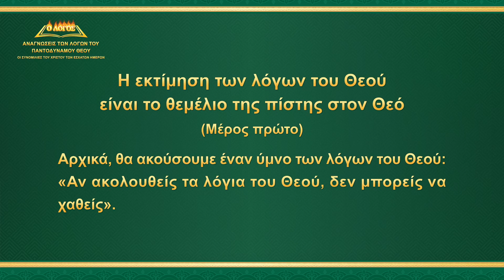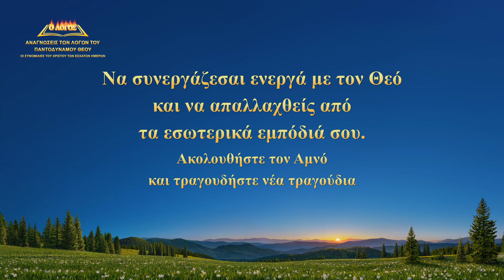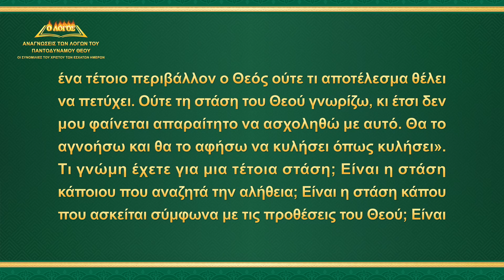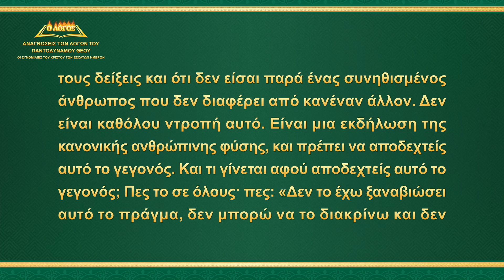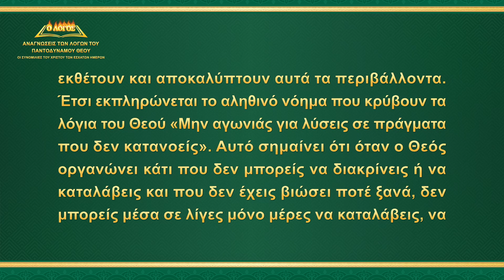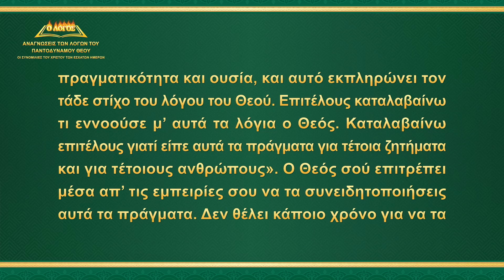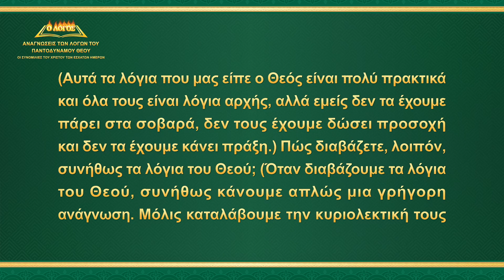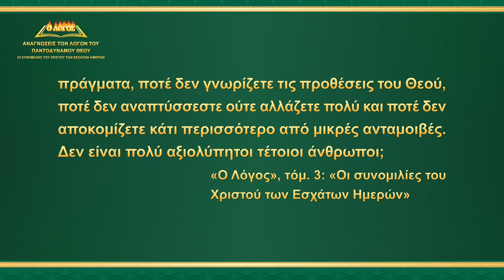Ομιλία του Θεού | «Η εκτίμηση των λόγων του Θεού είναι το θεμέλιο της πίστης στον Θεό» (Μέρος πρώτο)